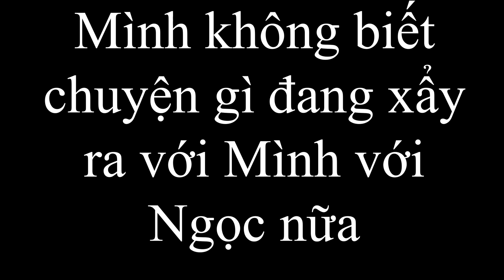Đức Toại Xuống Nói Chuyện Với Bố Mẹ Phạm Ngọc.....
TRong video các bạn nghe có những bài hát của anh linh hee